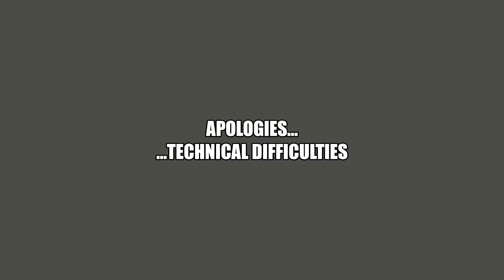Skyrim Quests: 'Meet Astarte'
1st Official Video:  An introduction to 'Astarte', the woodelf Dragonborn of Skyrim!  :D

Astarte, and her fiance Marcurio, are on one last venture before their wedding. Their quest takes them to Wolfskull Cave to vanquish the 'Wolf Queen' Potema Septim.

LordTor

p.s.  sorry for odd glitch, still getting the hang of everything  :)